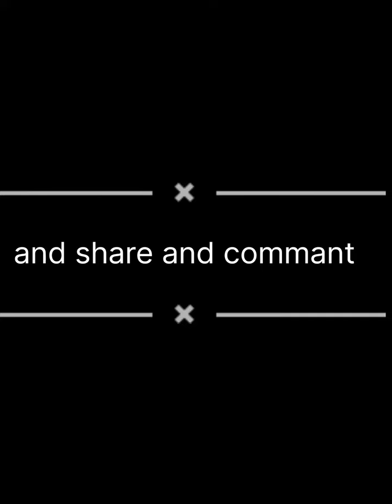क्या आप करे की आप की muscles ताकतवर हो जाए | interesting facts